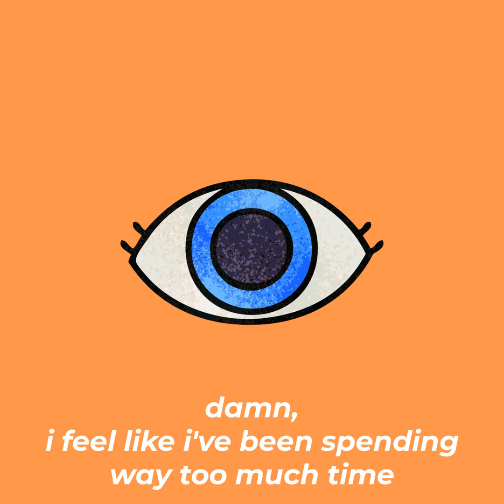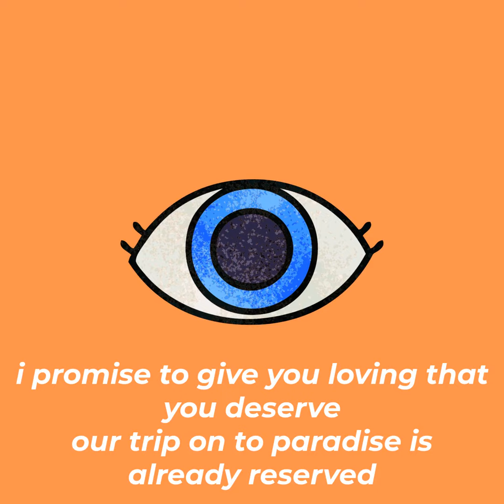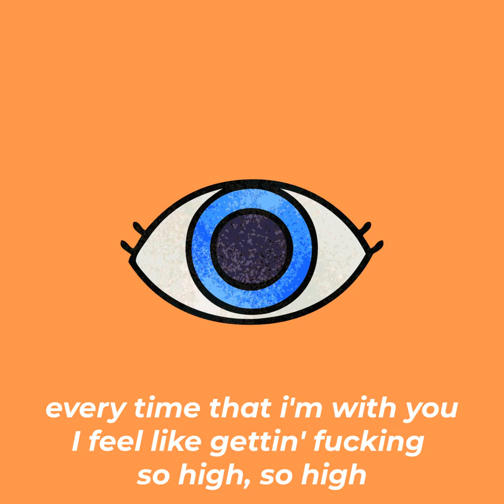Those Eyes - NeilMar (prod. Pink)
"Those Eyes"

Written and Performed by: NeilMar
Mixed and Mastered by: NeilMar
Produced by: Pink